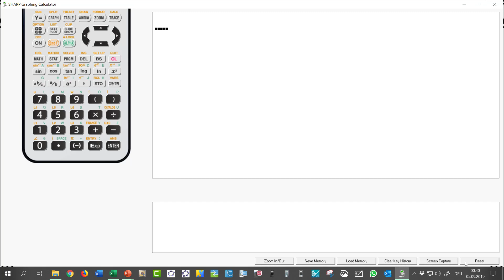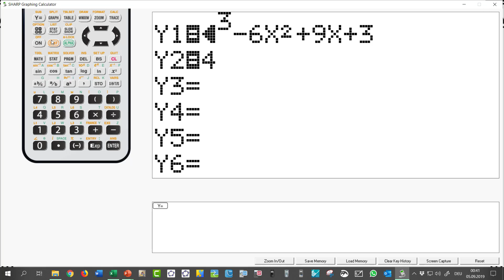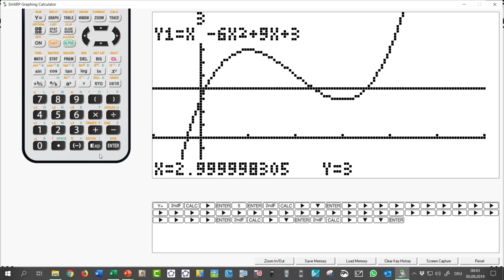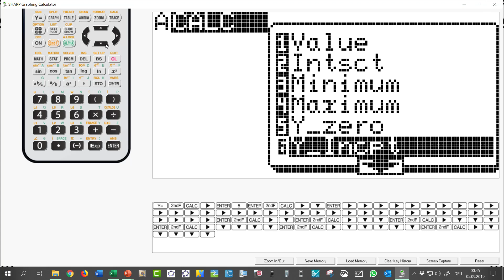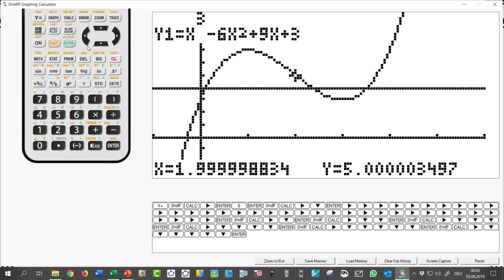Sharp EL-9950 - Kurvendiskussion - Mathago